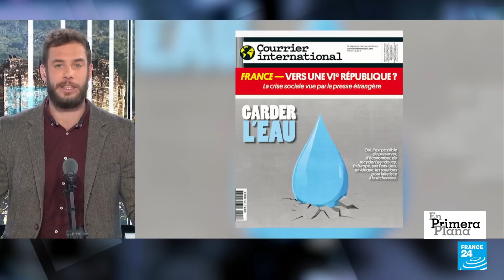La crisis mundial del agua se acelera por sequías repentinas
Lo advierten cada vez más estudios: el cambio climático, causado por la actividad humana, ha acelerado la frecuencia con que ocurren las "sequías repentinas", más difíciles de prever y ante las que es más complicado adaptarse. A partir de ahí, los problemas de agua comienzan a extenderse. Europa por su parte cuenta con varios ejemplos en países como Francia o España. Lo abordamos en esta edición de En Primera Plana.